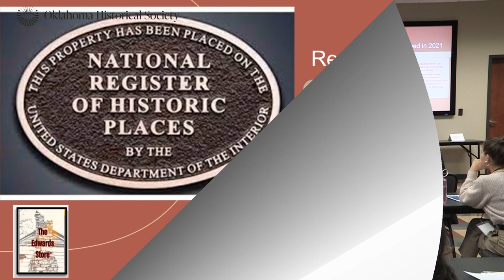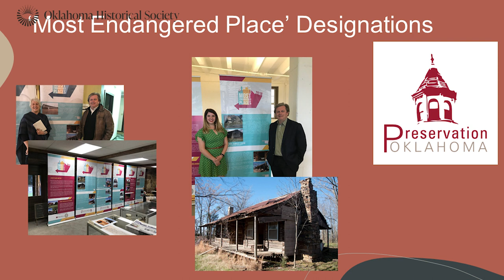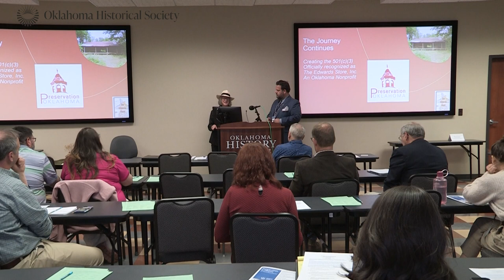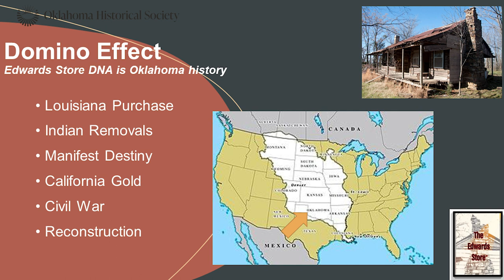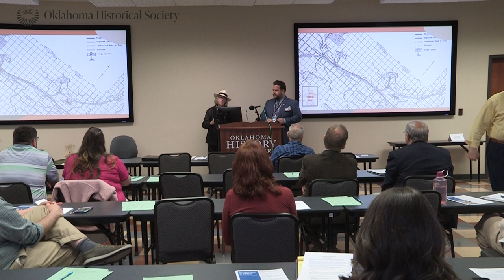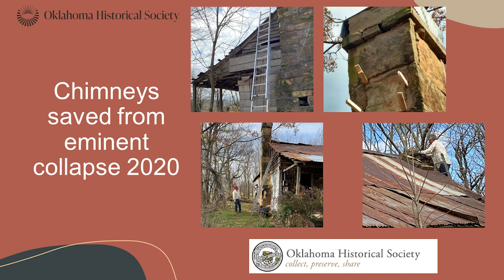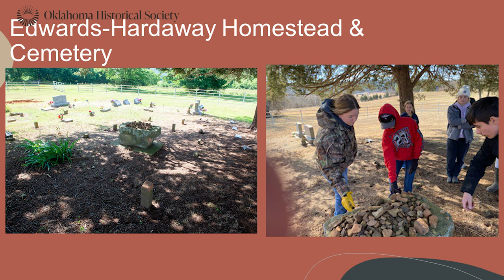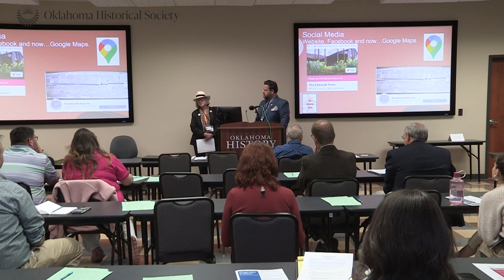Historic Preservation Perspectives: The Edwards Store Approach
This session was presented by June Lester Chubbuck, board member and treasurer, The Edwards Store, Inc., and Chantry Sipress-Banks, executive director, Preservation Oklahoma, Inc. It was part of “Perspectives in History”: The Oklahoma History Symposium. The Edwards Store, Inc. strategy aims to save, restore, and share the Edwards-Hardaway Homestead and Cemetery historic site (#72001069 / #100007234). The 1850 dog-trot log cabin, home of Englishman Thomas Edwards and his Choctaw wife Nancy Hardaway, is the only remaining original structure along the Butterfield Overland Mail Route (1858–1861) through Indian Territory. It served as a meal stop for the first transcontinental stagecoach passengers and, in 1868, became the first Red Oak Post Office.

This presentation shares the organization’s historic preservation journey, including finding historic site owners; creating a non-profit 501(c)(3); connecting with local historic preservation, tourism, and economic development organizations; conducting research; expanding the cabin’s historical significance; and identifying experts to assess the endangered structure.